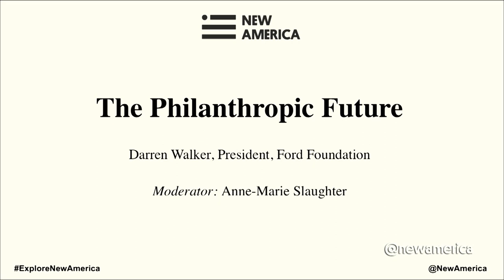The Philanthropic Future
Moderator: Anne-Marie Slaughter